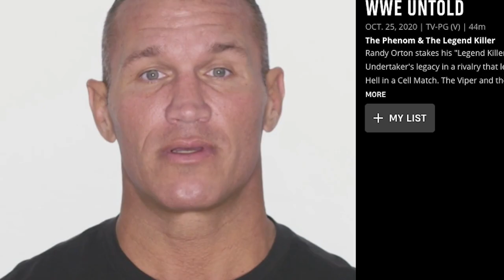WWE Celebrates The Undertaker w/ 30 Days of The Deadman | Here's Everything You Need To Know!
The WWE Network will be feature a month long celebration dedicated to the Undertaker's 30 year history with the company. In this video, we will give you a glimpse of what WWE has planned with their upcoming documentaries!